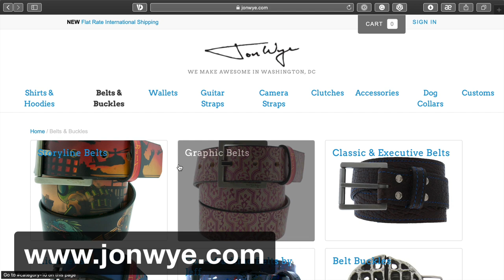Day 10 | New Year Resolutions for Photographers and Video Pros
Add color and I mean to your wardrobe. Stop only wearing black or shades of gray.